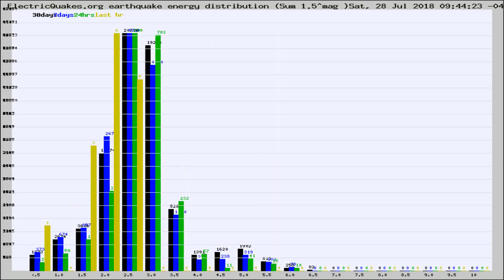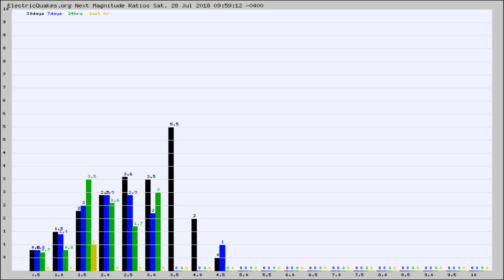Todays_Hourly_World_Earthquake_Statistics_from_ElectricQuakes.org_07-28-18+10:02:01